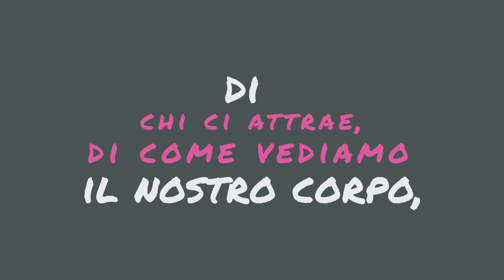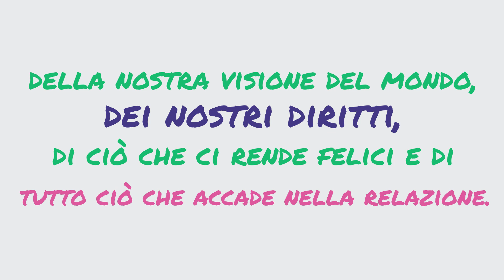Il consenso è sexy